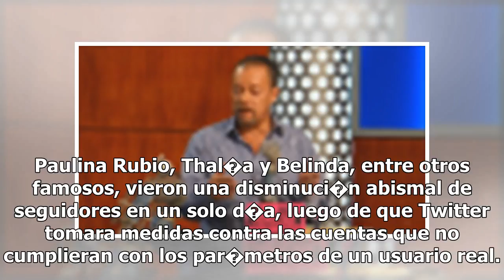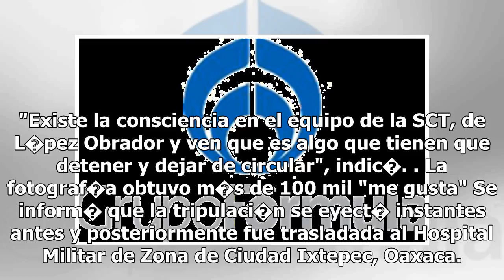Grupo F�rmula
M�s Noticias �Evita multas! Checa el Hoy No Circula y toma tus precauciones. Se desconoce el paradero del homicida, pero se sospecha que no sab�a que la menor estaba acostada en la parte trasera. Una p�gina de Facebook filtr� un video de la pol�mica vedette en su juventud. Los cursos en l�nea de la ...